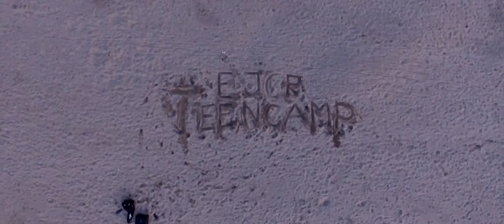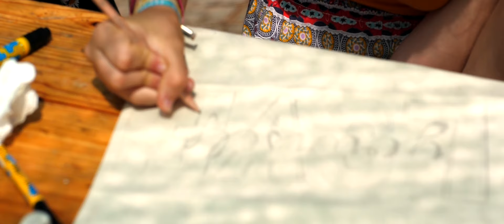Teencamp 2019 Aftermovie [Ev. Jugendwerk Crailsheim]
"Wenn aus Fremden Vertraute werden" betrifft wohl am ehesten diese Freizeit. Das Teencamp des ejcr fand zwischen dem 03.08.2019 und dem 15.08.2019 statt und beinhaltete neben Campen, Wettkampfabend und viiiiiel Meer auch zwei Städteausflüge, Kanutrips und eine Biketour. Und die Mücken! Vergesst zm Himmels Willen nicht die Mücken!!!

Kamera: Chris Hohenstein
Schnitt: Chris Hohenstein

Equipment:
- Lumix GH5 Body
- Samyang 8mm, F3.5;  16mm, F2.0 und ein 50mm, F1,2
- Feiyutech a2000